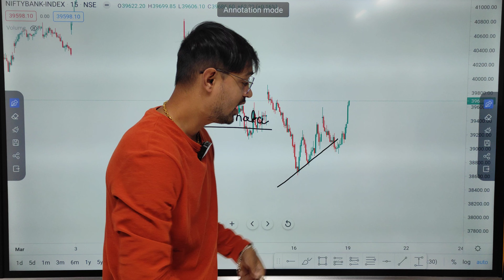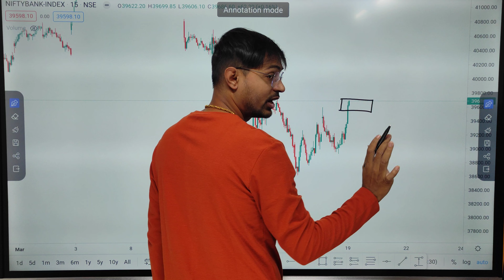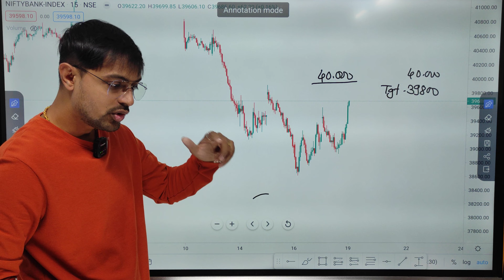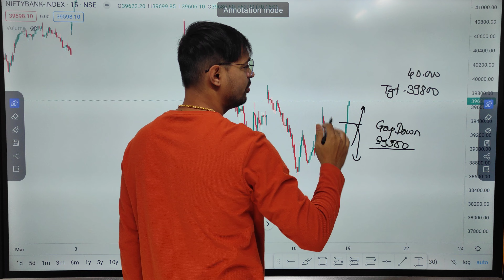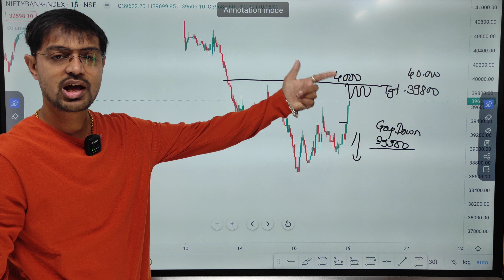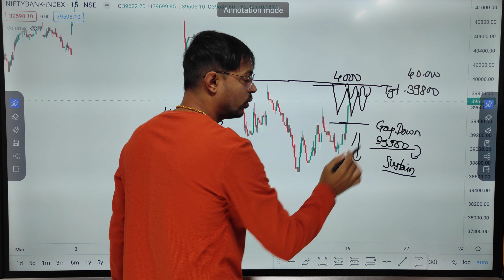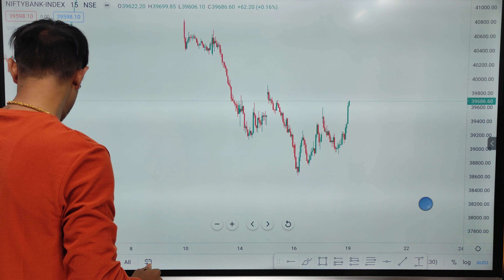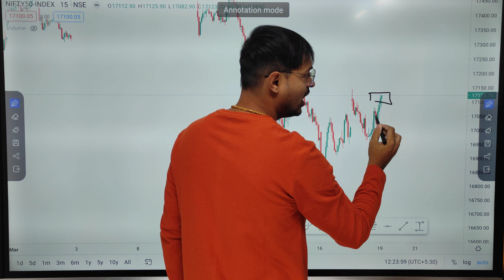Banknifty Options For Tomorrow | Bank Nifty Analysis For Tomorrow | Banknifty Live Intraday Trading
Hello guys ,